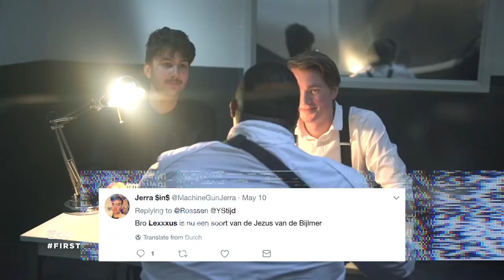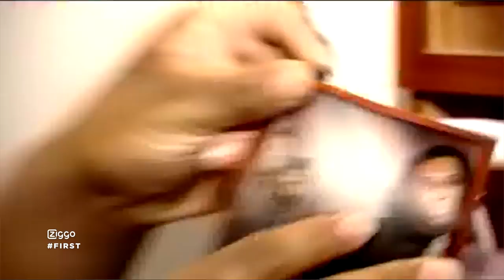"Alles wat ik heb bereikt heb ik zelf gedaan" LEXXXUS in SPOTLIGHT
Lexxxus praat openhartig en eerlijk over zijn band met zijn vader en hoe hij zelf die rol vervult. Waar zijn fortuin vandaan komt en hoe hij denkt over de muziekwereld.
Lexxxus is de eerste gast in de nieuwe online serie Spotlight van FIRST. In deze serie wordt wekelijks de spotlight op een spraakmakende gast gezet door hosts Bram en Veras. Spotlight zal elke maandag online komen op het kanaal van FIRST.

DEEL deze VIDEO via: Twitter, Facebook, Skype, en WhatsApp!

FIRST is van vanaf augustus elke vrijdag live te zien om 17:00 op Ziggo kanaal 13 en op Youtube. Elke maandag en donderdag krijgen jullie supertoffe Youtube series zoals Beter dan je Moeder. FIRST wordt gepresenteerd door Veras Fawaz, Youstoub, Bram Krikke en Qucee van Supergaande.